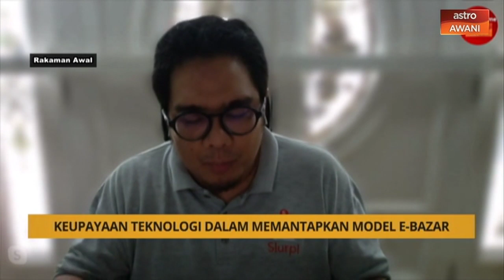Agenda AWANI: Keupayaan teknologi dalam memantapkan model e-bazar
Bagaimana keupayaan teknologi mampu membantu peniaga kecil dan usahawan PKS menjelang Ramadan dan musim perayaan sepanjang tempoh PKP?

Diskusi Nazri Kahar mengenai idea, mekanisma dan mencari solusi bersama Ketua Hal-Ehwal Awam & Kerajaan, Grab Malaysia, Ebi Azly Abdullah dan Pengasas Terato Tech, Reza Razali.